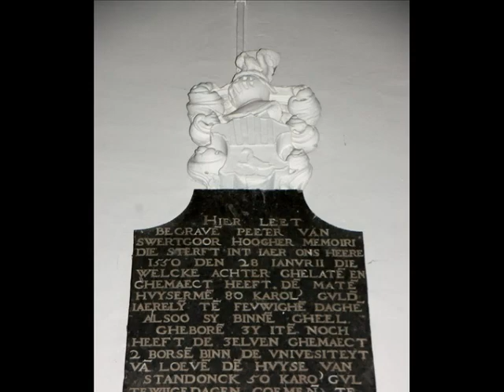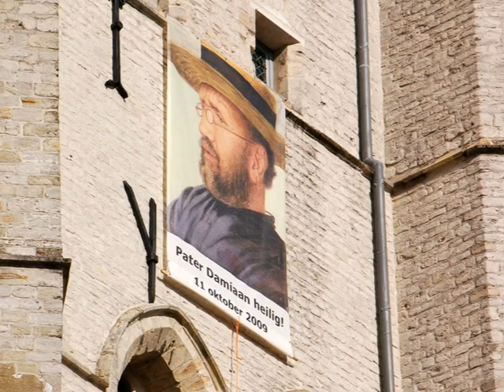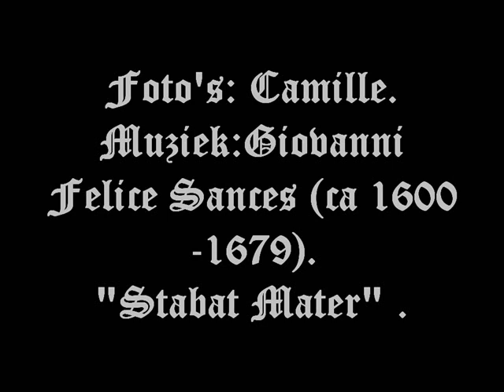sint amands sances ingekort